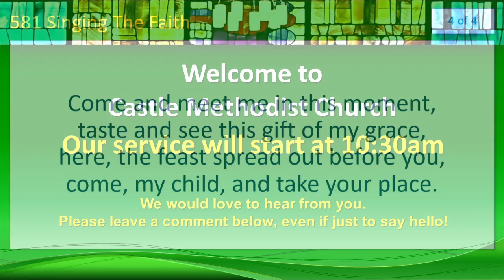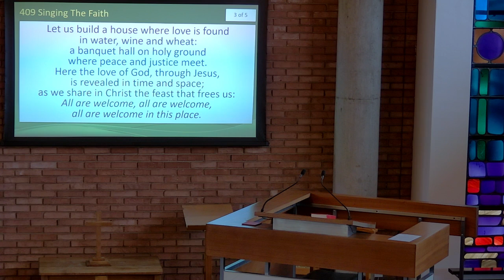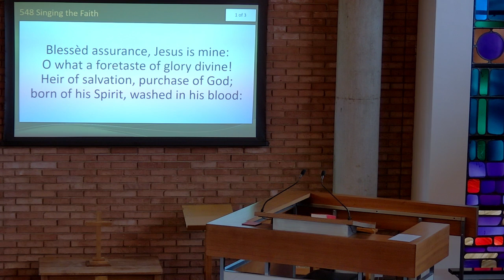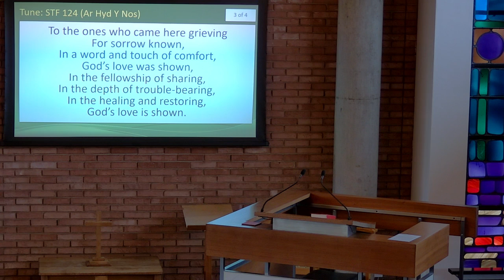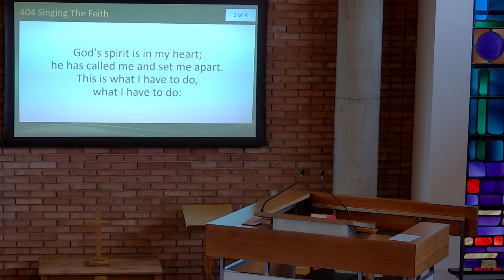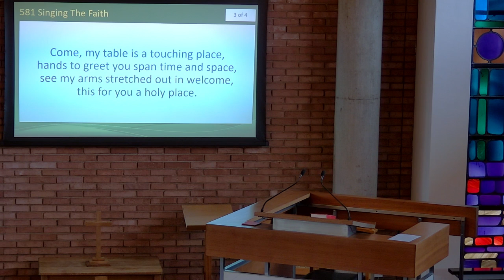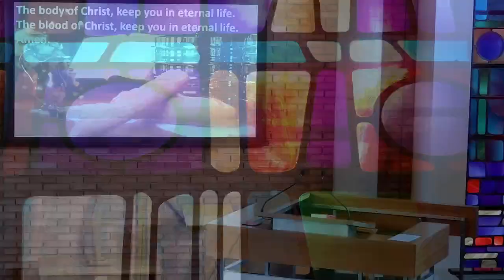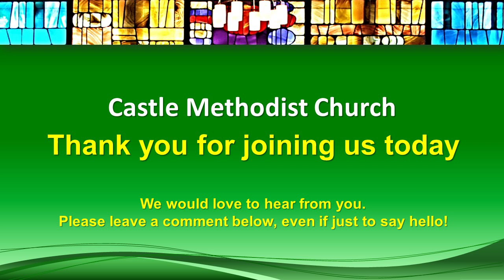2024 10 13 Sunday Morning Worship, Communion and Anniversary led by our minister Rev Chris Preece.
Thank you for joining with the Colchester Methodist Circuit Team Online.

Welcome to our Sunday morning service from Castle Methodist Church, Colchester. This Sunday morning, we are celebrating Holy Communion with our minister Rev Chris Preece. We are also celebrating our church anniversary with 54 years in our building. The theme of today’s service is &quot;Looking back to God to go forward&quot;. Our Bible readings are taken from Philippians 3: 12-16 and Luke 4: 14-21. There is an all-age talk from our Steward Chris about the history of our church, its building and its congregation.
 We hope that you enjoy this service and are richly blessed by it.